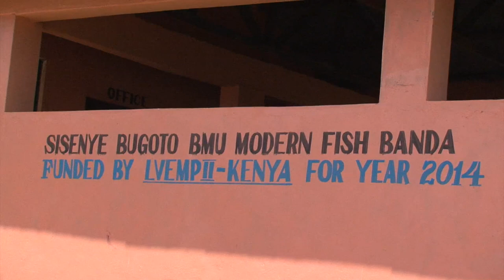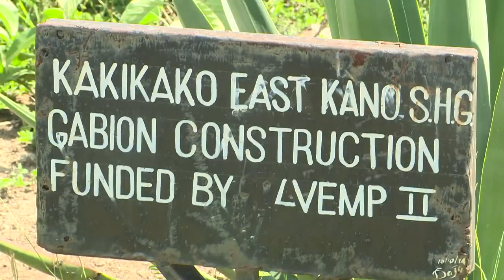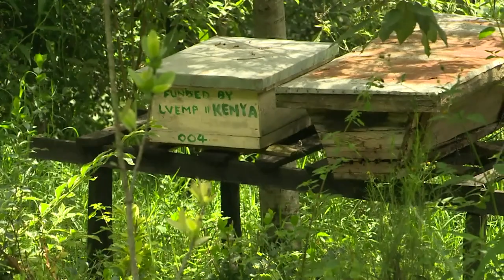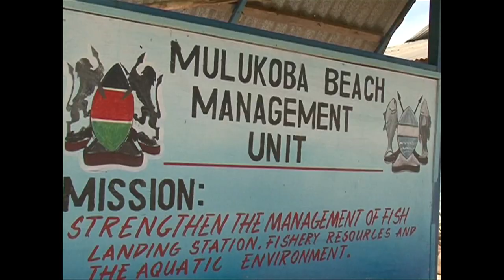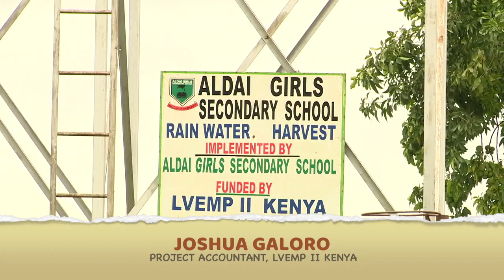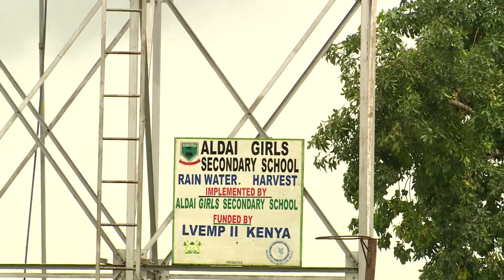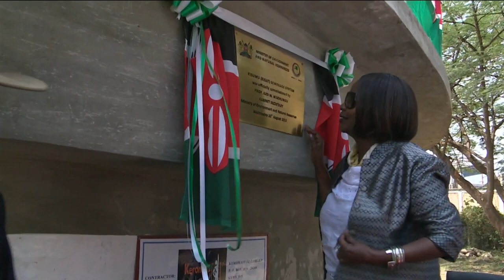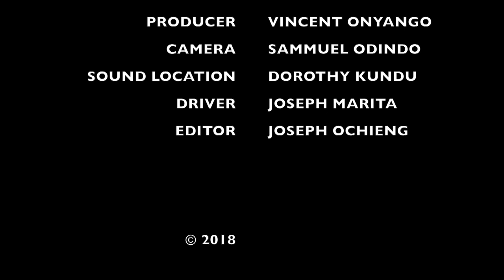LVEMP II KENYA